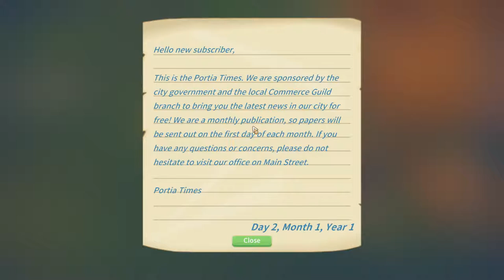First 3 achievements - My time at Portia part 1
This is the first episode of this speedrun. I am not gonna show you all the gameplay. We are racing in this game getting as many achievements as fast as we can. In this first speedrun we are doing :

- Newcomer
Arrive at Portia.
- I am a Builder
Register your workshop.
- Ruin Diver
Enter the Abandoned Ruins for the first time.

What Menturius is about:
1️⃣ I do all kind of Indie games on the pc. All kind of games. Adventures, simulation, actions. If it is innovating play it.
2️⃣ I do a monthly top of the month game. ore the best and newest indie games. Twitter me if you want your game in it.
3️⃣ I  love to be the challenge. So if you to challenge me let me know.
4️⃣ I am trying to do to keep it at 1 let's play at the time
6️⃣ I'm a family friendly casual gamer so you will not see any lewd or npfw content, and if there is any, I will be sure to age restrict it.